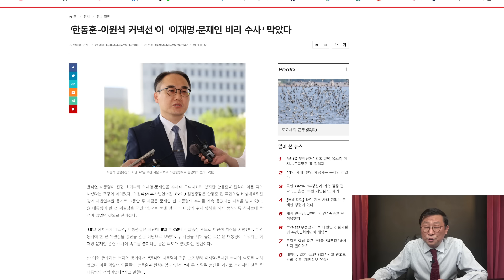한동훈, 이원석 난리났다! 尹대통령, 문재인, 이재명 수사 막은 韓, 李 작심박살!